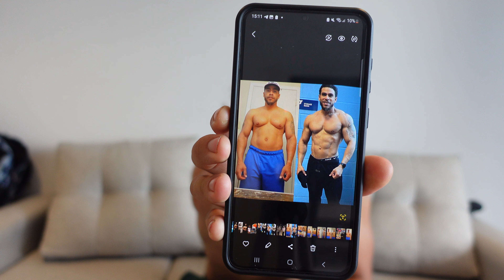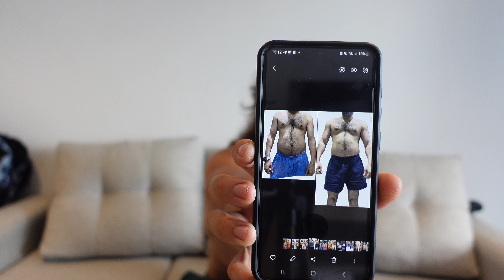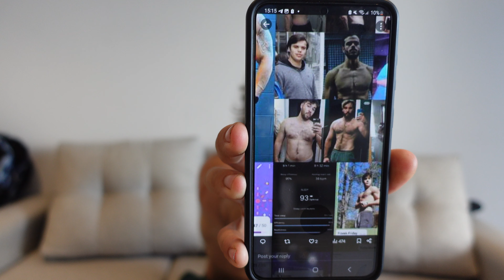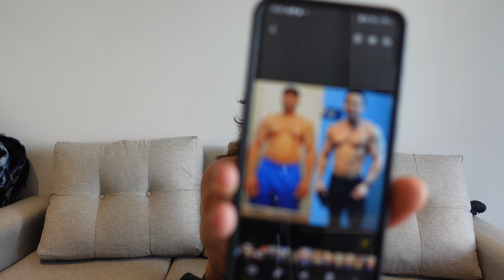You Are NOT ´Too Old´ To Change Your Health And Get In The Best Shape Of Your Life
In this video Coach Ábris, Founder of Demi Cycle Protocol (Formerly known as Mythical Gains) totally DESTROYs the limiting belief of being "Too Old" for physical excellence.

Through client success stories, inspiring transformation pictures and scientific evidence Ábris proves your health can be changed for the better at ANY age and you can get in the best shape & energy levels of your life well in your 50s, 60s, 70s & beyond.

The systems & habits detailed in this video are all part of our Demi Cycle Protocol we use to help our clients 2X their natural energy levels while losing 6-9lbs/month and gaining 5-8+ lbs of lean muscle.

This process has been tested on dozens of High Performers & Executives over and over.

If you´d like to find out more about the Demi Cycle Protocol hit me up on